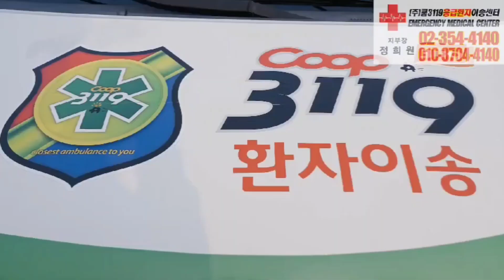🏠 에서 은평성모병원 응급실 로 대장암수술 응급환자이송 🚑